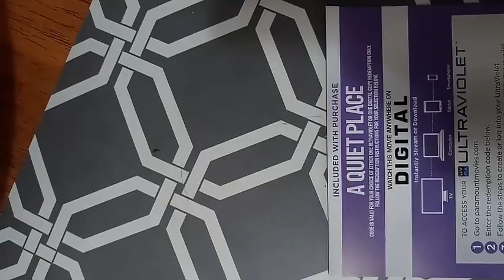A Quiet Place FREE ULTRAVIOLET